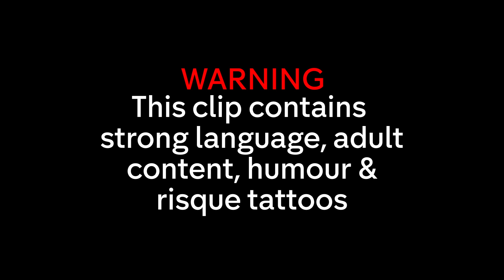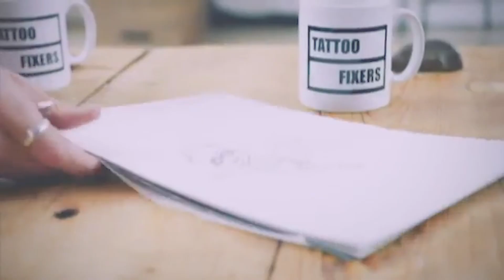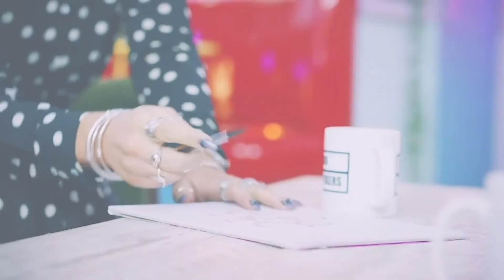FUNNIEST Tattoo Fixers Moments!! | Best of Alice & Sketch Part 1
Some of the funniest moments from Tattoo Fixers!